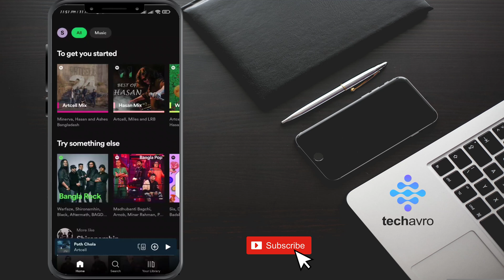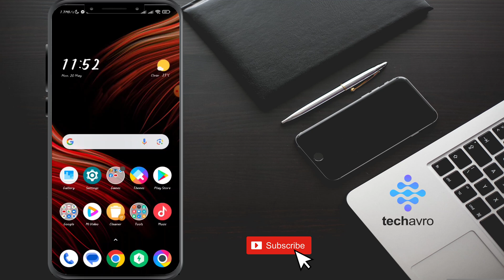How to View Queue on Spotify 2025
Learn how to view your queue on Spotify in 2024 with this easy step-by-step guide. Whether you're using the app on your phone, tablet, or desktop, we'll show you exactly how to manage your music queue quickly and efficiently. Don't miss out on mastering your Spotify experience!